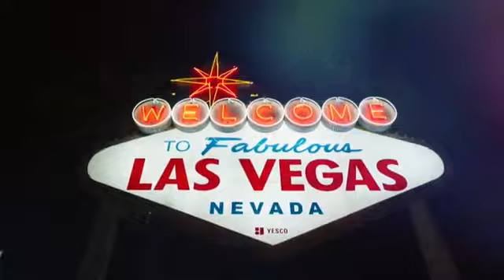WWE SummerSlam In Las Vegas Saturday August 21 Live On Allegiant Stadium